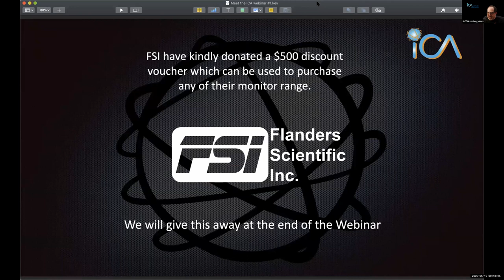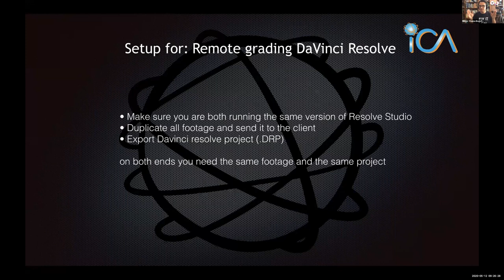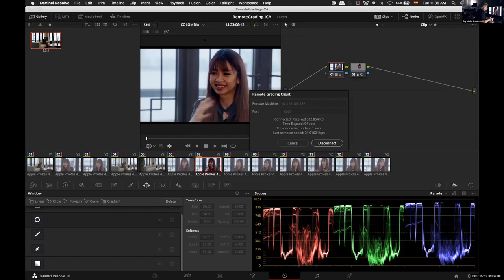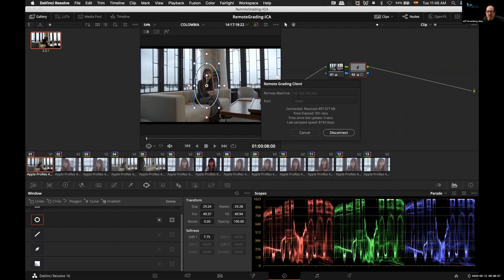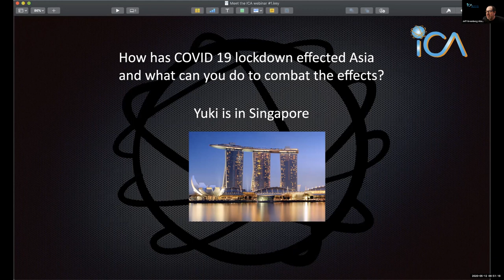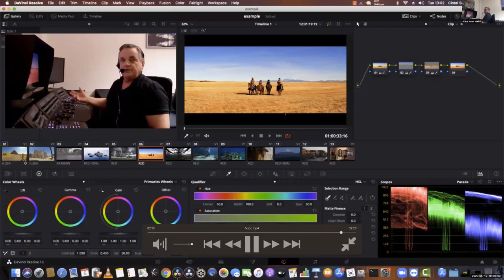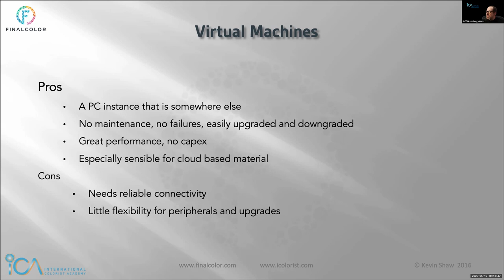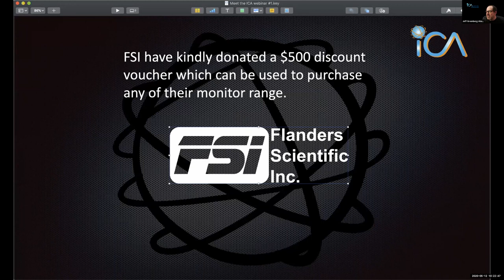Meet the ICA EP01 'How to beat the COVID Color Curve'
Presented by Jeff Greenberg from The US East Coast. The ICA team talk about their experiences during COVID-19. Diego in Bogota and Guy in Amsterdam conduct a remote grading session. Blake showcases a Resolve tip. Yuki highlights how things have been effected in Asia, he has had shows cancelled. Kevin and Warren talk about the new Virtual class options offered by the ICA.